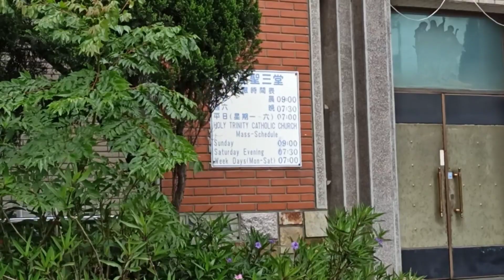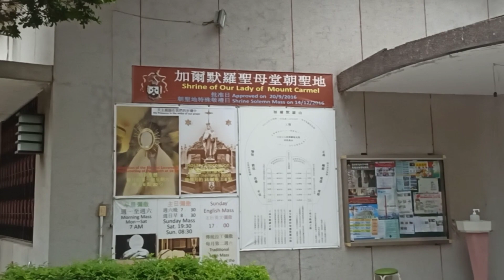VISITA IGLESIA | Mga Catholic Church sa Taiwan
VISITA IGLESIA - The Seven Churches Visitation is a Christian, especially Roman Catholic, Lenten tradition to visit seven churches on the evening of Maundy Thursday. Following the Mass of the Lord's Supper, the Blessed Sacrament is placed on the Altar of Repose in the church for Adoration.

Musician: @iksonmusic